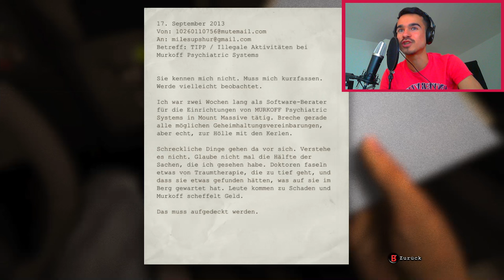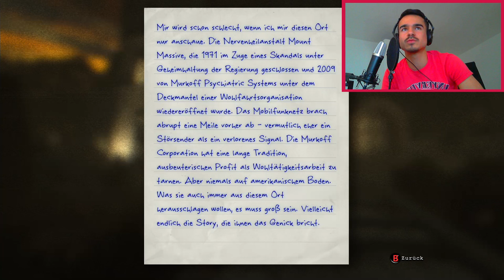OUTLAST : Let's Play 2.0 #1 [FACECAM] - ICH STERBE MIT HEADSET !!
►Unser Equipment:
✘FIFA 15 - Alle Versionen

Viel Spaß mit dem 1. Outlast 2 Lets Play Freunde. Wir wagen uns zum 2. mal an Outlast ran aber diesmal mit dem Headset. Diese Jumpscares sind einfach nur zu krank.